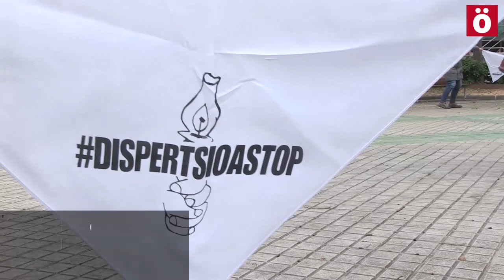Cadena de pañuelos por los derechos humanos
Etxerat ha realizado hoy, en el Día Internacional de los Derechos Humanos, una cadena humana utilizando los pañuelos que identifican a los familiares de los y las represaliadas políticas vascas con el objetivo de mostrar su solidaridad con todas aquellas personas que están sufriendo vulneraciones de Derechos Humanos a lo largo y ancho del mundo. Etxerat ha recordado que también en Europa se producen esas vulneraciones y que "afectan cada día a más personas, que indefensas observan cómo algunos pretenden convertir los derechos en privilegios".

Recordando en un día como hoy que la Carta Universal de los Derechos Humanos nació con el objetivo de defender a las personas de los abusos de los estados, se han referido a "la política de excepción" que se aplica a sus familiares. "Los responsables de las vulneraciones de derechos humanos son los estados que en vez de ser garantes del respeto de los derechos humanos, los vulneran", han denunciado. Por ello han reclamado "pasos firmes y efectivos" para terminar con estas conculcaciones sistemáticas, y han realizado un llamamiento expreso a las instituciones, a los partidos y a los agentes sociales "para que estén al altura" y se comprometan a  respetar los derechos humanos poniendo encima de la mesa "soluciones". "Es tiempo de compromisos, porque una gran parte de la ciudadanía vasca vive con sus derechos humanos vulnerados", han subrayado.